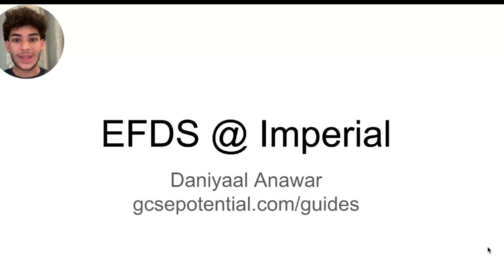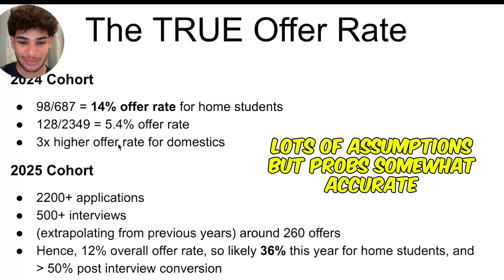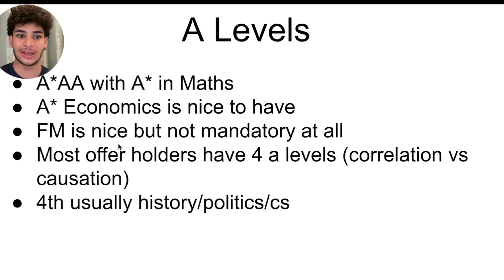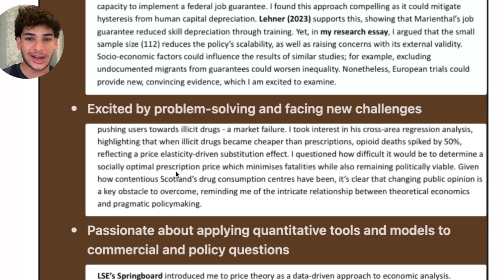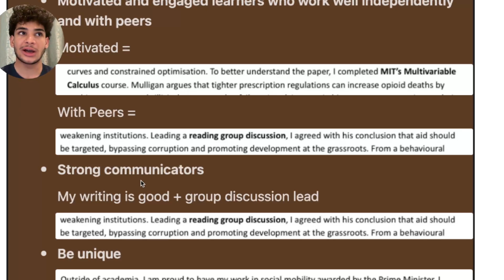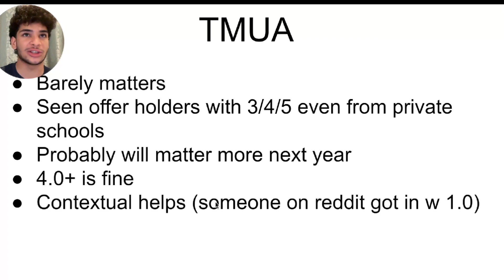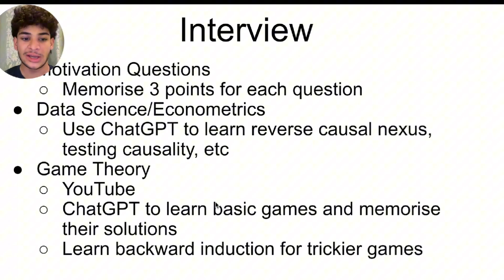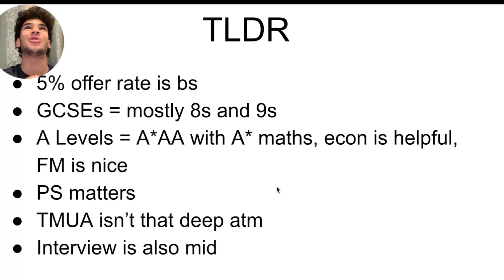How I got into Imperial for Economics, Finance, and Data Science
⏱️ Timestamps:
0:00 - Introduction
00:09 - AVOID THIS
00:35- 5% offer rate = misleading
02:04 - GCSEs
02:33 - A Levels
03:45 - Personal Statement
09:20 - The TMUA
10:29 - Interview
12:57 - TLDR (Summary)

I'm an incoming Cambridge student studying Economics @ St John's College. I believe every student has potential but most lack the resources and guidance required to fulfil it - I aim to bridge this gap by making interesting, useful videos.